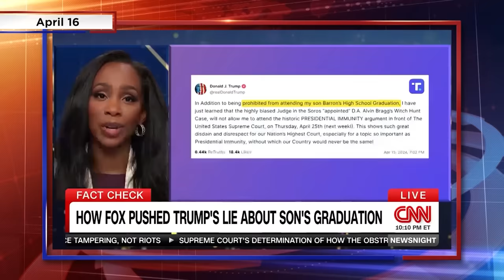Trump vs. Justice System, CNN's Truth Problem, RFK Jr. Family Spat, LA Homeless Crisis & More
The Corrupt Civil Justice System and Donald Trump, CNN's Abby Phillip's Problem with the Truth, Kennedy Family Spurns RFK Jr. for Biden, Conflict in the House, Los Angeles' Mayor Makes Homeless Plea, & More